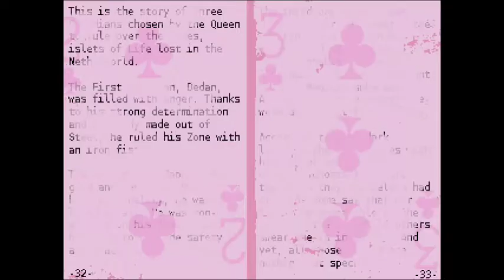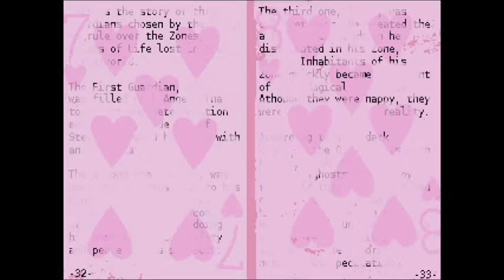Let's Play OFF 09: Not the Cat I Wanted to Cat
In this episode, the Batter goes shopping for spectres.